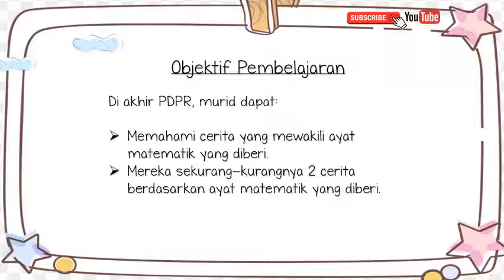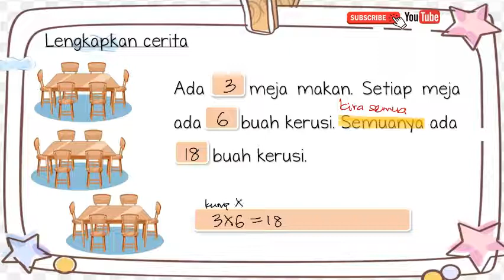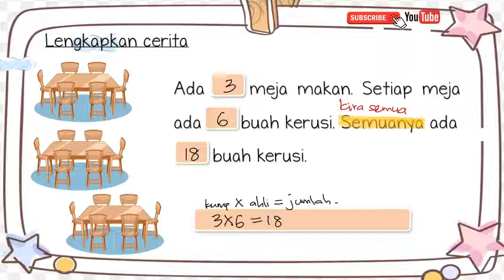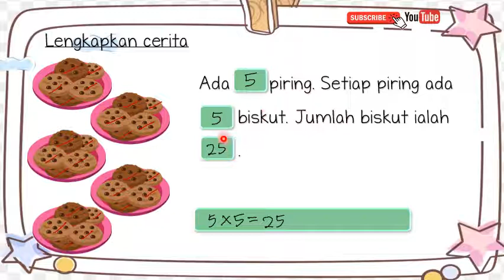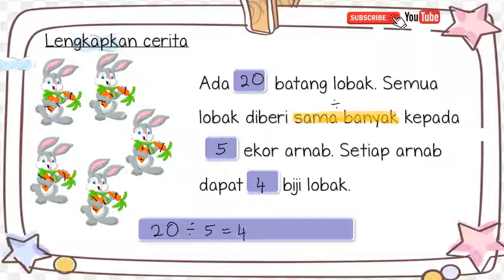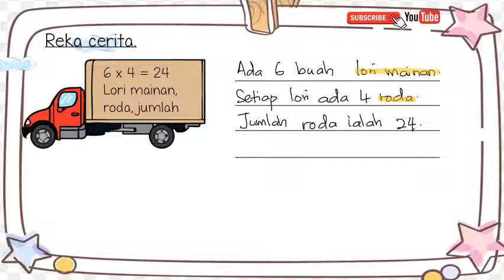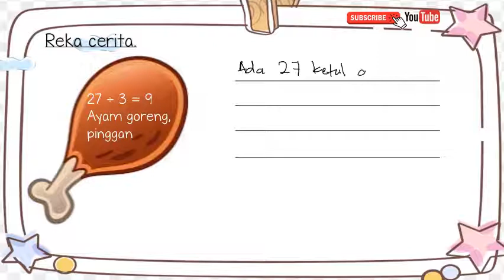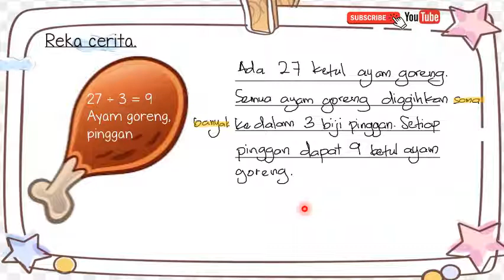MATEMATIK TAHUN 2 - REKA CERITA